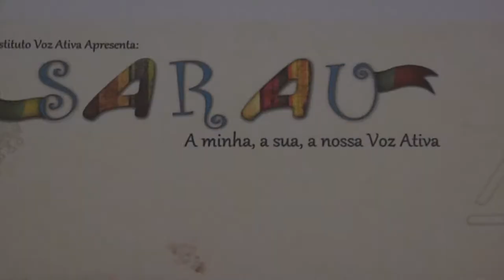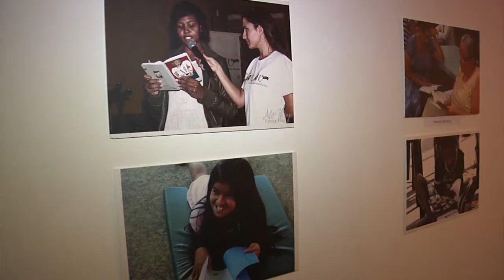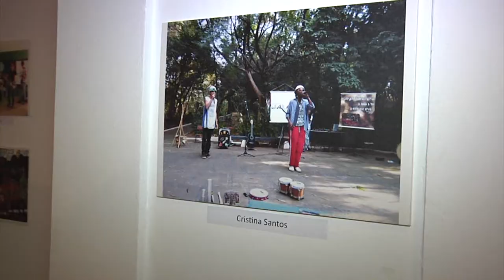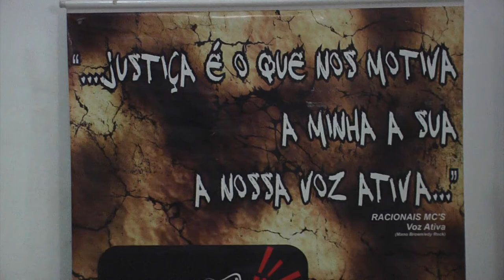Sarau Voz Ativa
O Instituto Voz Ativa termina a rodada de Saraus com um gostinho de quero mais. Foram 24 atividades em escolas, associações de moradores e espaços públicos, em que artistas e pessoas que gostam da arte, puderam se expressar e multiplicar sensações. A exposição de fotografia vai até o dia 28 de setembro no Museu da Imagem e Som de Campinas. Vale a pena conferir o registro das pessoas que têm arte na alma!